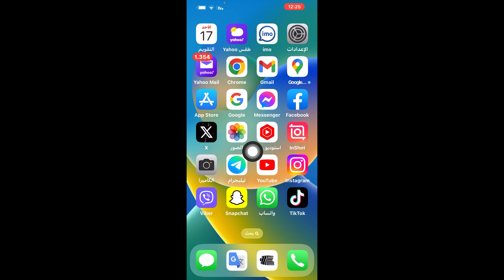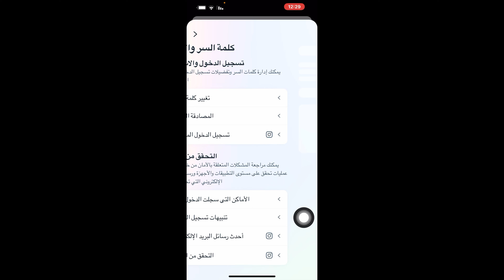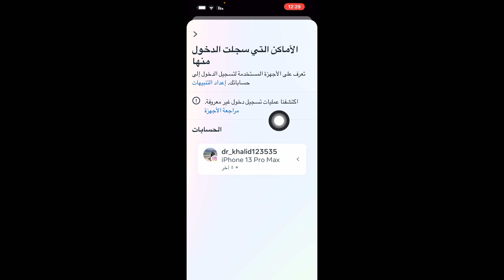طريقة ايقاف اقتراح حسابك على تطبيق الانستقرام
ايقاف اقتراح حسابك على تطبيق الانستقرام
انستقرام
إخفاء حساب انستقرام
الخصوصية على انستقرام